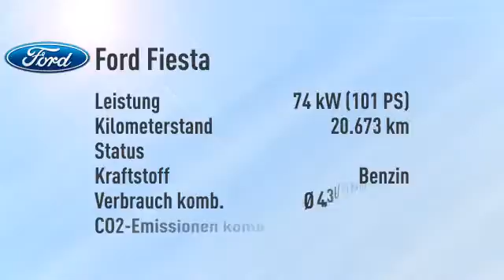Ford Fiesta Fiesta 1.0 EcoBoost Sync Edition/PDC